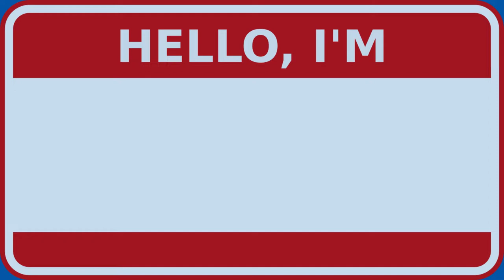SHORTS - Hello, I'm [blank] - Jay Williams - to be released in 2023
Hello, I'm [blank[

thank you, much love, stay safe!

Jay :)